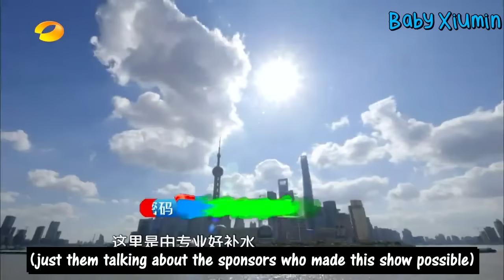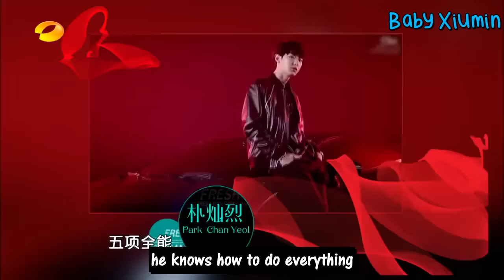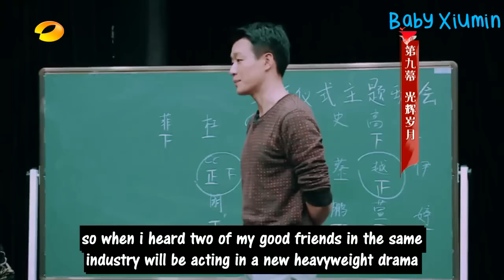[ENG] 151226 EXO Chanyeol - Grade One FULL CUT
[HD will be up when Youtube finishes processing]

raw video credits: Refinta R.
ask.fm/babyxiumin
xiusday.flavors.me